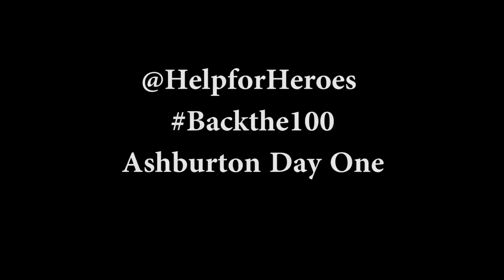Back The 100 Ashburton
Help for Heroes charity cycle ride to Windsor with ex-serviceman and women injured in training, on the field or in battle.

Day One arriving at the Ashburton lunch halt.